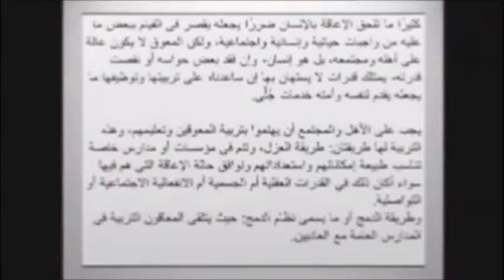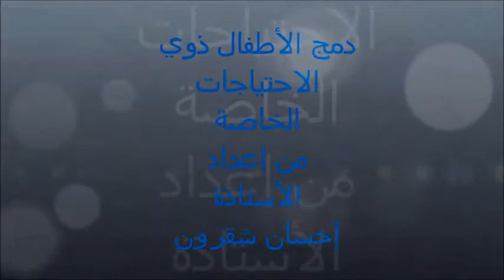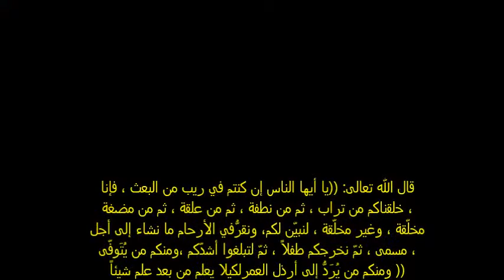إدماج الطفل المعاق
الإدماج التربوي للطفل المعاق في المدارس العادية